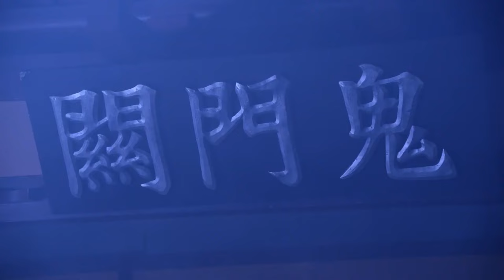MULTISUB《大梦今朝》37：上古神兽化形为当朝女官，与第一神探屡破悬案，演绎三界奇恋（《仙剑四》鞠婧祎、《流水迢迢》任嘉伦、《祈今朝》）❤️华语甜剧社